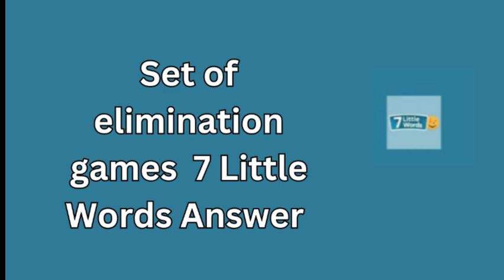Set of elimination games 7 Little Words Answer